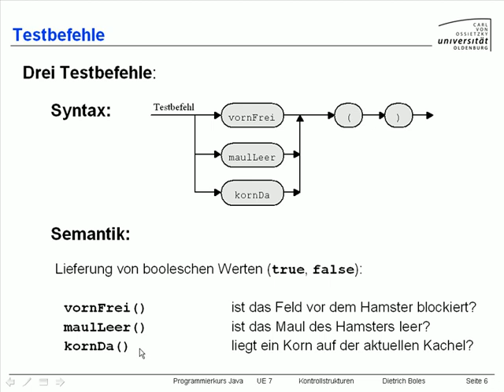UE7-Kontrollstrukturen [-6- Testbefehle]